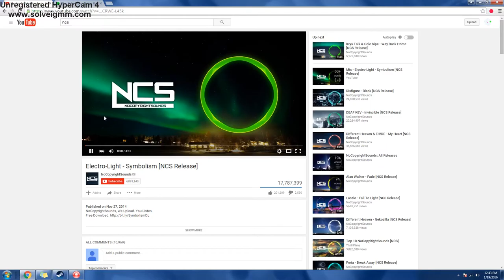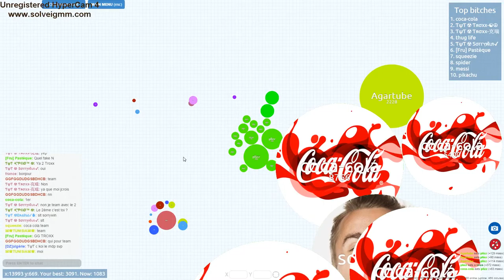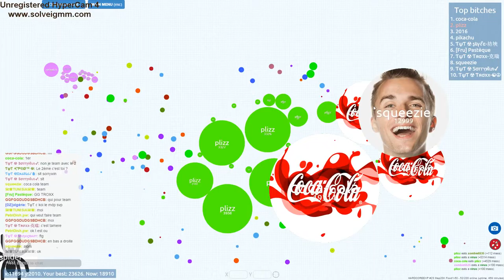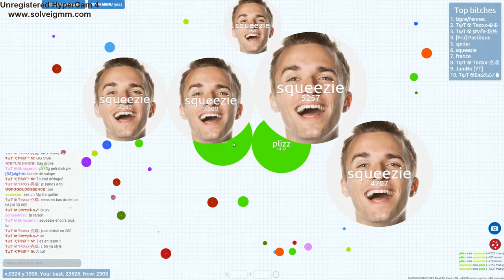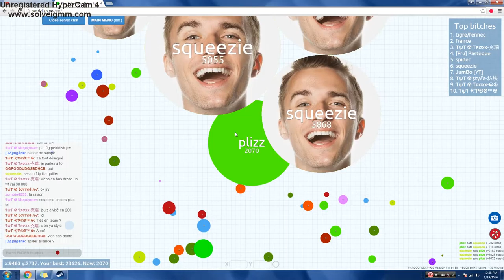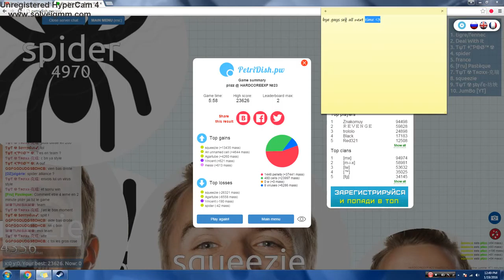Let's play petri dish.pw Hardcore EXP agar io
Let's play petri dish.pw Hardcore EXP